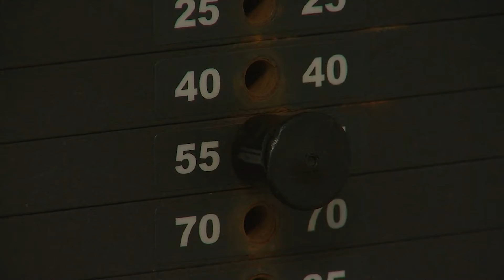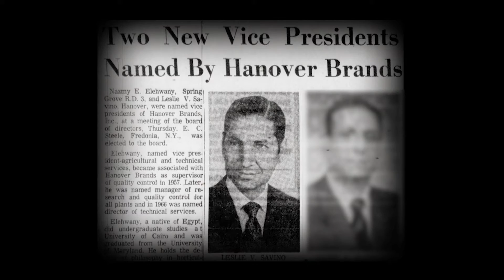THIS GYM HAS BEEN HIS CONSTANT